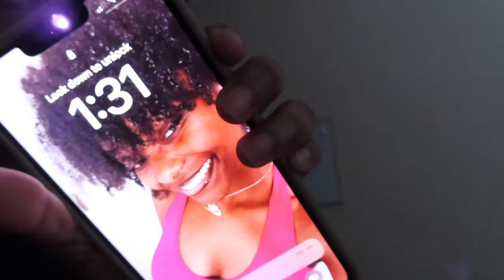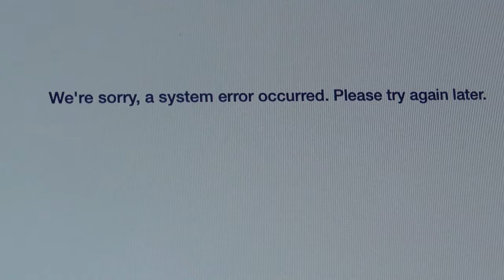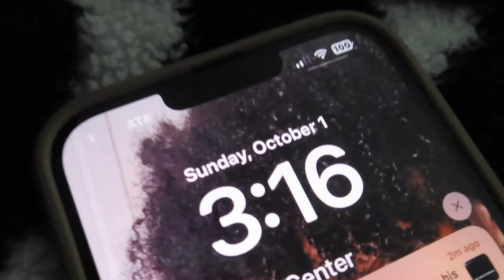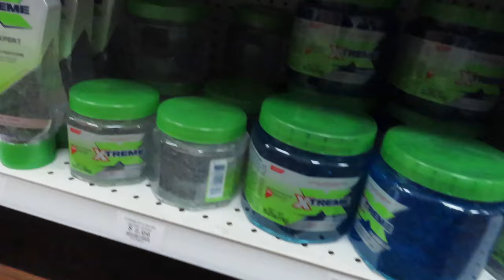PREP WITH ME FOR HOMECOMING : nails, wand curling my hair, and more!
[pov of you]
homecoming is coming up or already passed for you & you enjoy watching maintenance vlogs...yeah me too ! see you soon
love,
noni

FOR MY SHEIN LOVERS ⭐️
use my REFERENCE CODE "US63449O" to save $$$ every time you order from SHEIN. sounds like the move, doesn't it? go ahead & pull out ya phone & put that code in !

0:00-intro
1:40-explanation on nails
2:28-otw to nail appointment
3:01-nail appointment
3:43-finished look
4:11-panda express trip
5:23-late night update rant
7:10-doing my hair
8:38-sunday service
8:57-stretching out my hair
9:53-ranting about my hair lol
10:45-explanation on doing my hair AGAIN lol
11:29-wand curling process
14:59-outro

who is noni ?
✰ age : 19
✰ how do you pronounce your name ? nah-knee
✰ birthday : february 13
✰ from : georgia
✰ editing software : final cut pro
✰ camera : canon powershot sx740